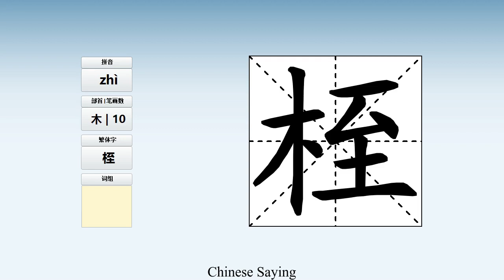How to pronounce 桎 and write 桎 in Chinese